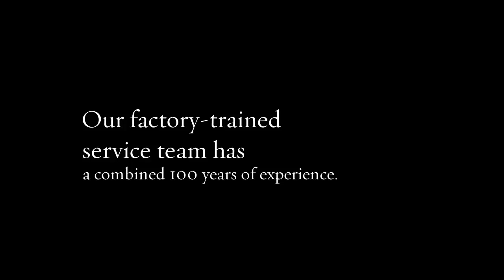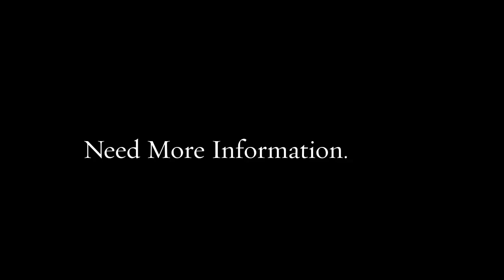Construction Equipment Rental Los Angeles CA | westcoastequipment.us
A range of lifts is available to lease from the powered gain access to hire companies that concentrate on airborne work platforms. They will be able to suggest you if you are unsure which size or kind of lift you need, and also, you may be able to bargain a bespoke hire construction equipment rental in Los Angeles CA package that fits your budget plan. We are best because we have

- Ability to meet customer’s requirements

- Supreme product quality

- Minimized consumer risk in all aspects

Address    : 958 El Sobrante Road, Corona, CA 92879, USA